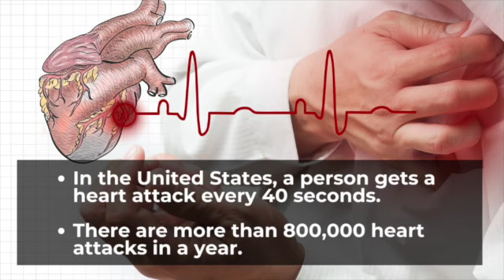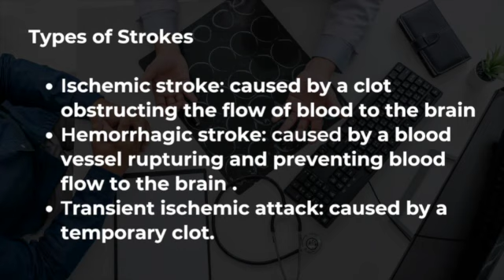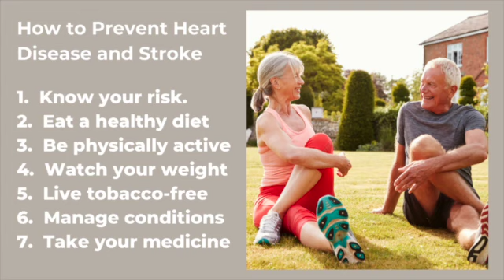Stroke and Heart Attack Prevention with Dr. Ranjan Mahajan